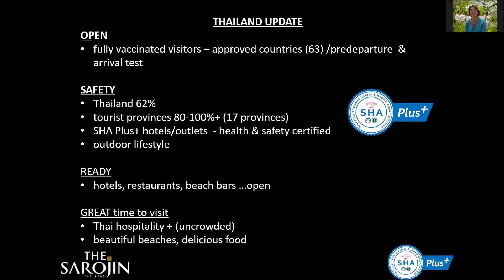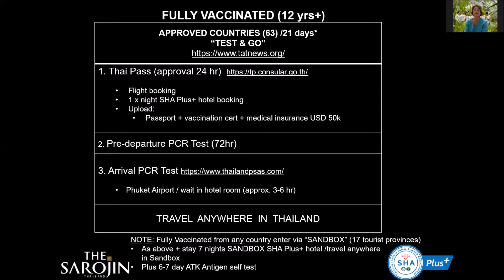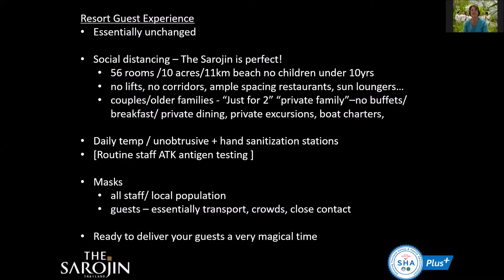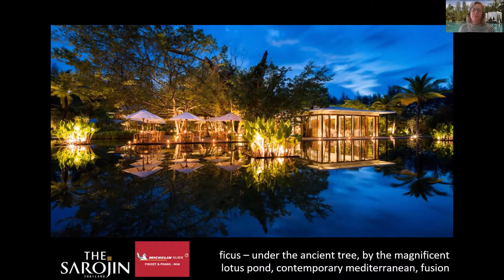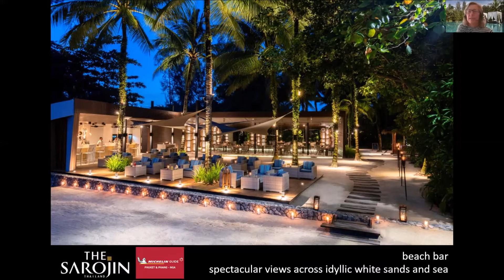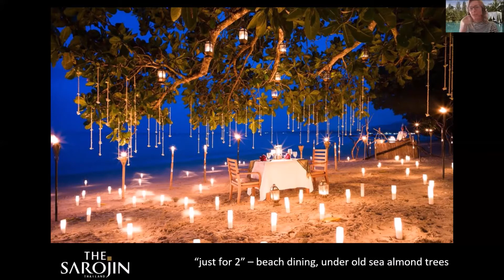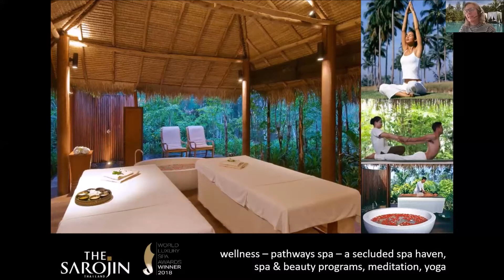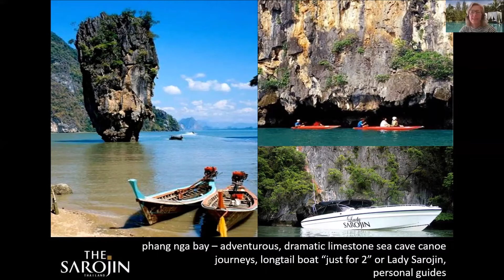INSPIRATIONAL JOURNEY TO THE SAROJIN IN THAILAND | WEBINAR BY ULLIFINK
Owner Kate Kemp presents an update on the current situation in Khao Lak and Thailand. Our Resort Manager Khun Kade and our Sales Manager Khun Naa invite you on a personal tour and give you a very private insight into the special and popular boutique resort with 56 rooms and suites located directly on White Sand Beach, on the northern edge of Khao Lak.